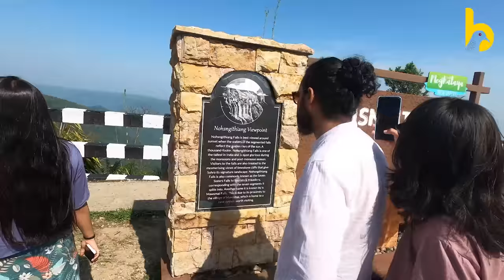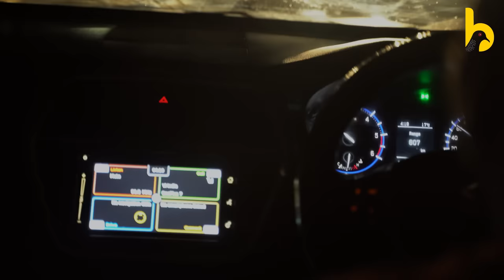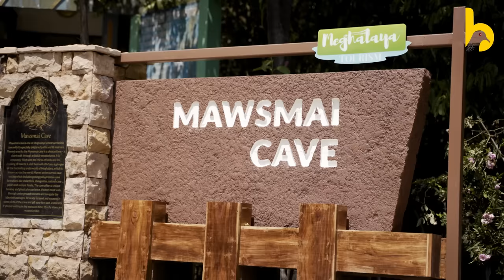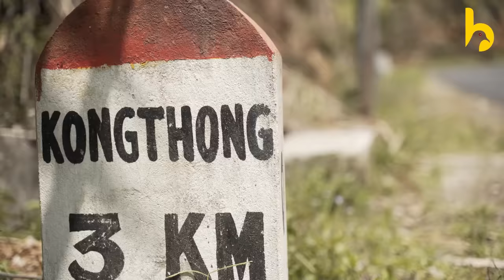Kongthong | गांव जहां लोगों के नाम गुनगुनाए जाते हैं | Singing village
हिमालयी सभ्यताओं और संस्कृतिओं से आपका परिचय करवाने वाली बारामासा की यात्रा जारी है. विविधताओं से भरे हिमालयी क्षेत्रों में इस यात्रा का नया पड़ाव है कोंगथोंग (Konthong - The Singing / Whistling Village), एक ऐसा गाँव जहां लोगों के नाम पुकारे नही, गुनगुनाए जाते है और जहां की बहुसंख्यक Khasi Tribe में matriarchal society की व्यवस्था के तहत शादी होने पर लड़कों की विदाई होती है.